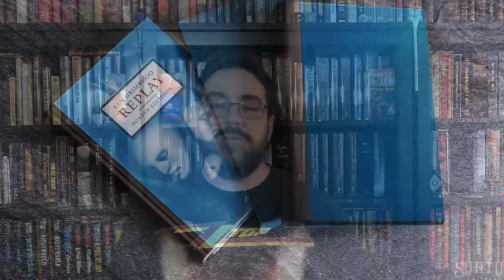REPLAY Book Review Ken Grimwood Preparing for the Upcoming Suntup Editions Numbered Sci-Fi Fantasy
In preparation for the upcoming Suntup Editions numbered edition release, I had to read the book. Here are my thoughts.